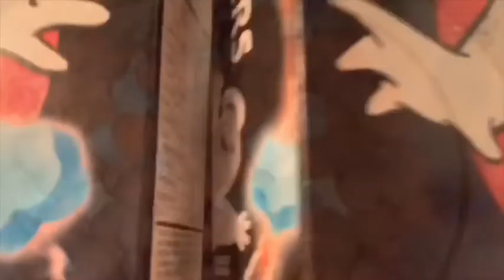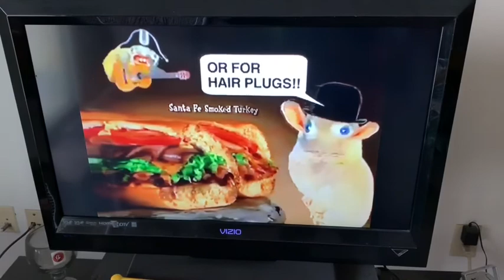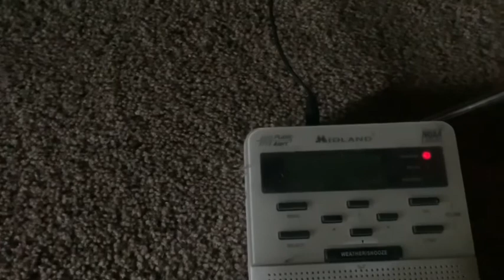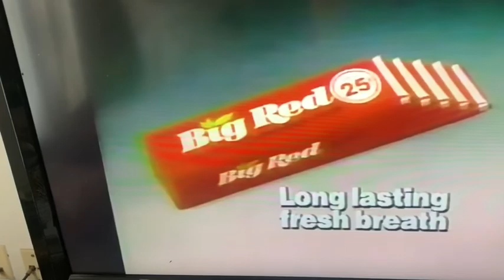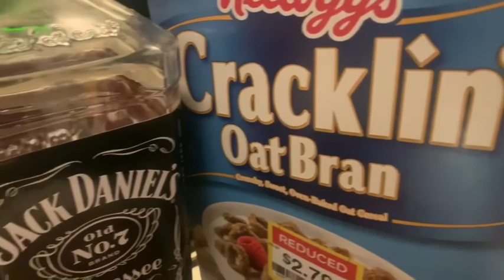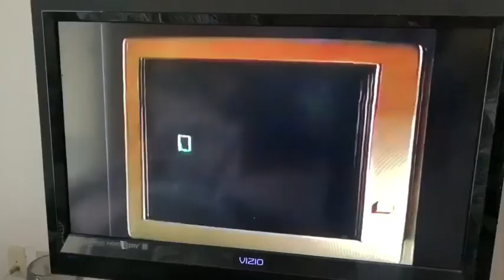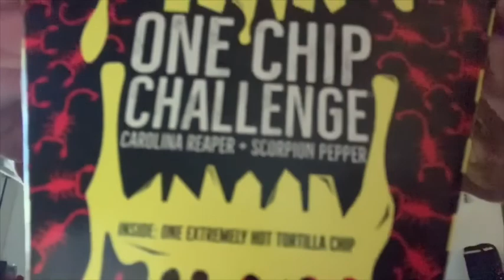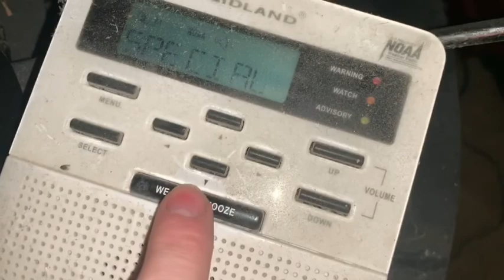EveryDay Life Of Ralph Powers - River Of Slime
Welcome to another episode of Everyday Life Of Ralph Powers.

There’s a storm brewing out shortly and my mouth is on fire.

My brother and I enjoyed yum yums of KFC, and Dominos.

The fire in my mouth I said, another Paqui chip was involved once again.

Oh and hey Dusty. You’re on here too.

Filmed: 6/9, 6/10, 6/11, 6/12 and 6/13
uploaded: 6/13